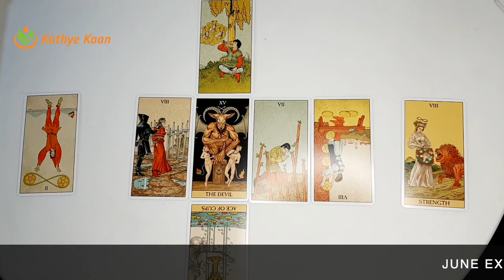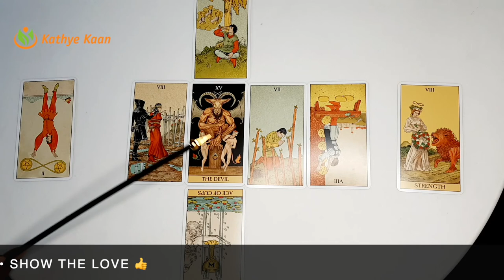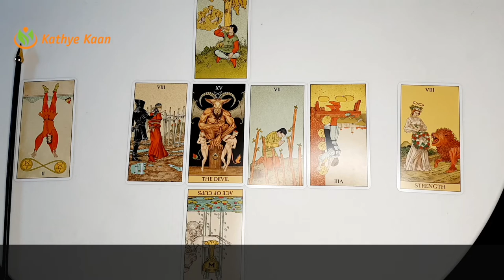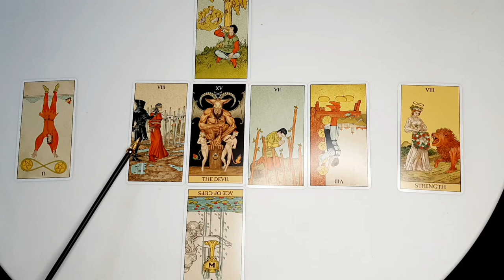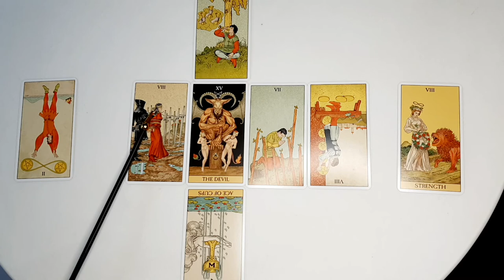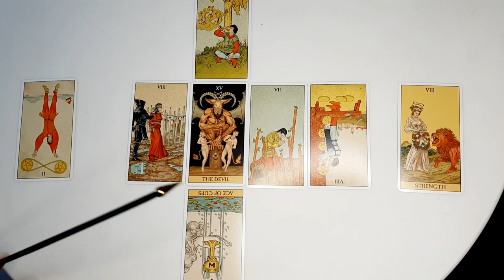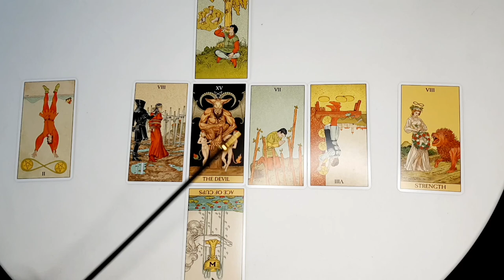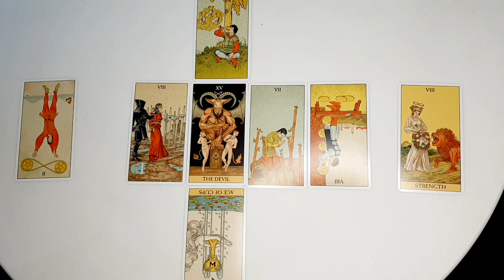OPHIUCHUS JUNE 2021🍀BUSINESS🗃 CAREER💼 FINANCE🤑 🧧MONTHLY MONEY TAROT HOROSCOPE READING💰🙏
Kathye